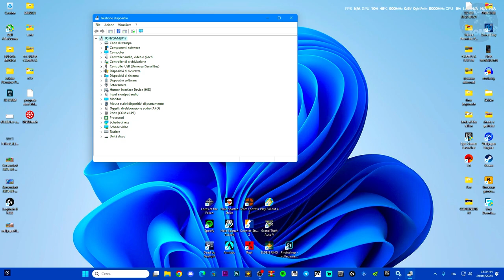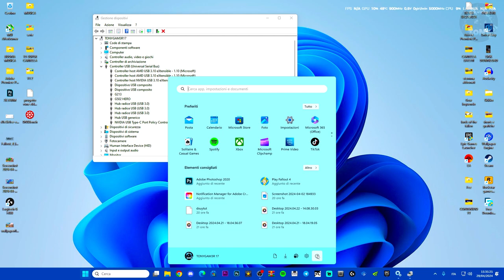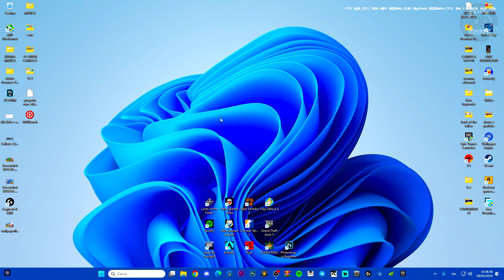La tastiera ha smesso di funzionare - PROBLEMI DI TASTI DI SCELTA RAPIDA | COME RISOLVERE - TUTORIAL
MIO REFCODE:563685ph1

PC:
MOBO: B450 GAMING PLUS
CPU: R5 3600
GPU: 1660 SUPER
RAM: 16 GB
CASE: 4000D AIRFLOW CASE CORSAIR

VIDEO TUTORIAL
               GAMES---TECH---MICROSOFT